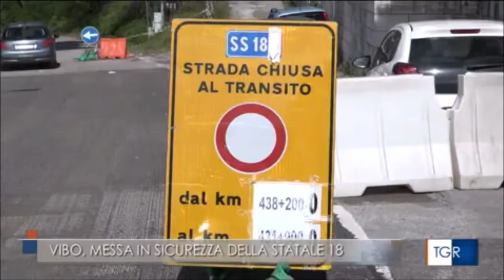Messa in sicurezza della SS. 18, il punto alla prefettura di Vibo Valentia